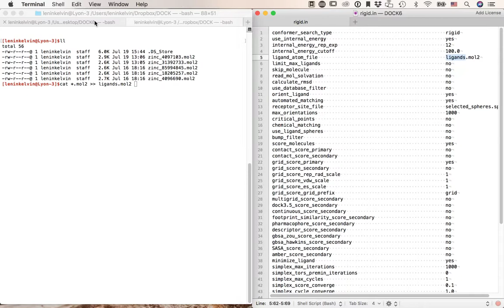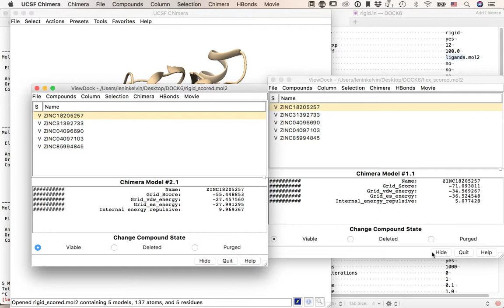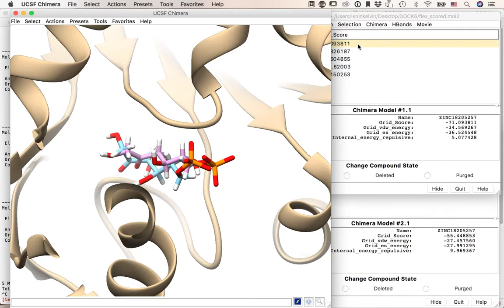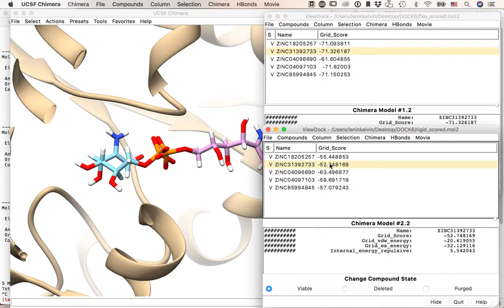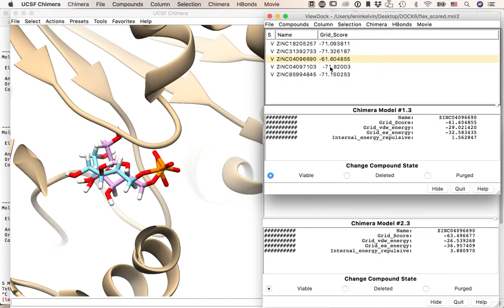UCSF DOCK 6.8 de principio a fin, parte 3.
Este es un proyecto de docking en colaboración con un gran amigo.

Este video fue grabado con OBS Studio.